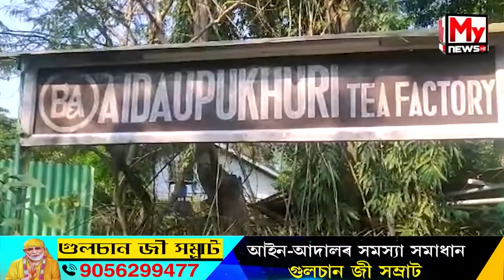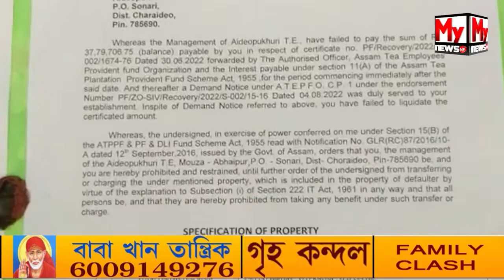🔹চাহ শ্ৰমিকক আদায় নিদিলে ৩৭ লাখ, চাহ বাগিচাৰ সম্পত্তি কোৰোক...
My News NE:  🔹চাহ শ্ৰমিকক আদায় নিদিলে ৩৭ লাখ, চাহ বাগিচাৰ সম্পত্তি কোৰোক...